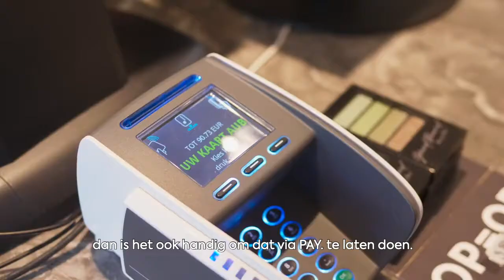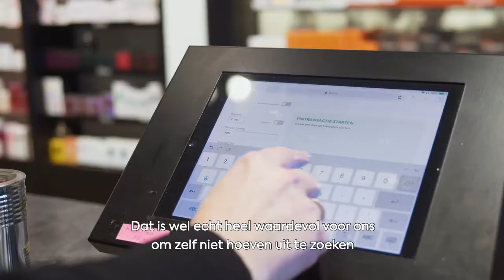PAY. & Parfumswinkel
PAY. denkt als Payment Service Provider áltijd mee met haar klanten. We faciliteren niet alleen betalingen, maar bieden ook extra diensten en een gevarieerde mix van betaalmethoden aan. Hierdoor wordt de omnichannel klantbeleving van (web)winkels verder versterkt en geoptimaliseerd, zoals ook bij onze klant Parfumswinkel.

Mitch Dielemans, E-commerce manager van Parfumswinkel: ‘‘PAY. is de ideale partij om je webshop naar een hoger niveau te brengen. PAY. denkt altijd mee, komt persoonlijk op bezoek en is ontzettend vooruitstrevend op het gebied van de laatste payment ontwikkelingen. Voor ons waren dit doorslaggevende kenmerken om over te stappen.’’

Parfumswinkel bestaat ruim 10 jaar en is een servicegerichte online parfumerie die onder leiding staat van de ondernemersbroers Dorian Hofs en Jory Hofs. Parfumswinkel biedt een breed aanbod aan kwalitatieve parfum -en verzorgingsproducten. Daarnaast neemt de online webshop service ten opzichte van haar klanten uiterst serieus. Dat geldt ook voor innovatieve oplossingen die de customer experience van Parfumswinkel-klanten nóg optimaler moet maken.